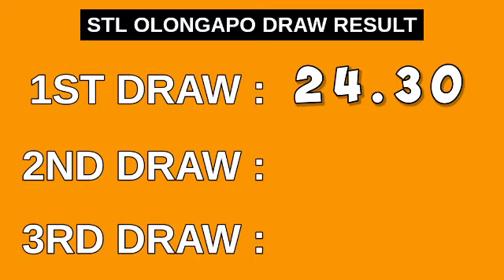1ST DRAW, STL OLONGAPO 11AM RESULT TODAY March 19, 2023 morning draw result Philippines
STL Small Town Lottery, First draw result for STL OLONGAPO STL Pares Game.
STL OLONGAPO 1ST DRAW RESULT TODAY
GAME: STL OLONGAPO 1ST DRAW

Here is the STL OLONGAPO Result Today (11:00 AM DRAW RESULT).